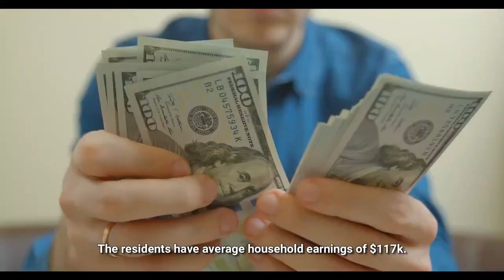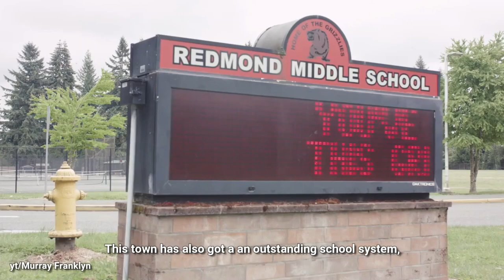Washington State living Places - 10 Best Places to Live in Washington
Best Places to Live in Washington State. The state was known as Columbia when it was an independent territory. The name was changed due to the necessity of distinguishing it from its neighbor, the District of Columbia. Washington is a wonderland with stunningly landscaped beauty and unusual wildness. There are two active volcanoes in the state. Mount Saint Helens, and Mount Rainier. It is home to more glaciers than the other bordering states and has the classic Pacific Northwest terrain marked by the Cascades and a beautiful coastline.
This state is the only one named after an actual US president. As expected, the residents are among the highest earnings in the country, ranked 12th in the nation's per-capita income.
The top 10 places to live in Washington State are based on crime rate, school system, affordable housing, development, and prosperity.

00:00 - intro
01:33 - Maple Valley
02:33 - Snoqualmie
03:37 - Richland
04:36 - Bainbridge Island
05:43 - Issaquah
06:44 - Pullman
07:48 - Kirkland
08:51 - Bellevue
10:17 - Redmond
11:20 - Sammamish